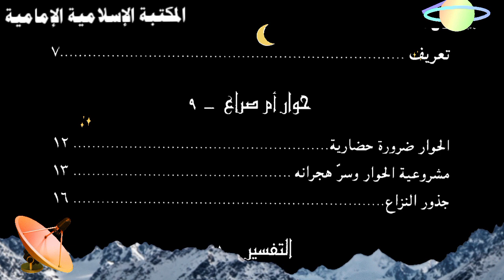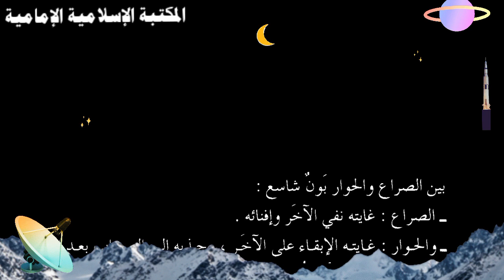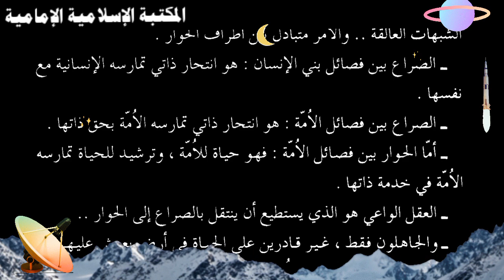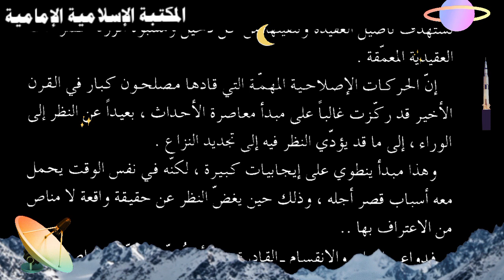تنزيل كتاب📘حوار في العمق، من أجل التقريب الحقيقي - صائب عبد الحميد.pdf⇩